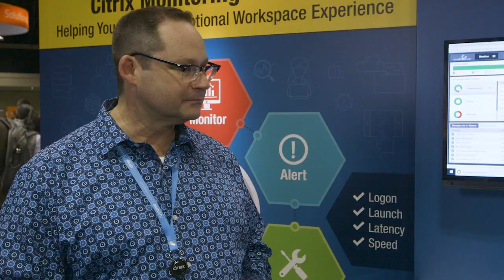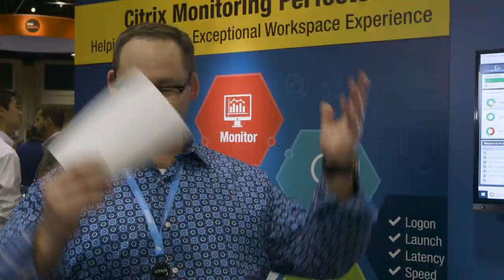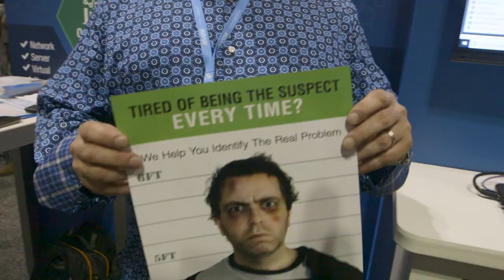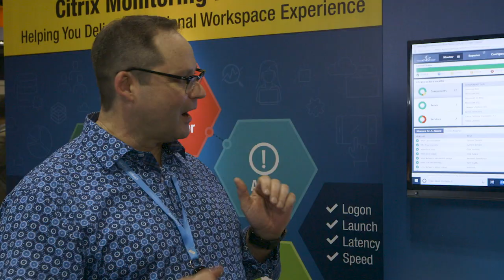Monitoring the Citrix Environment form End to End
In this episode SeanDo catches up with his very good friend, Wendy Howard, Sales Engineer for eGinnovations. Wendy gives Sean the do's and don'ts of end to end monitoring across an entire IT infrastructure and tells him how she was able to reduce login times by as much as 50% using eGinnovations. Wendy isn't just an employee, but she's a former customer.